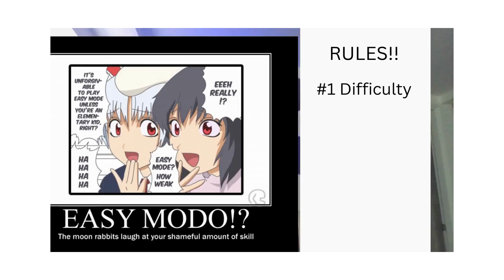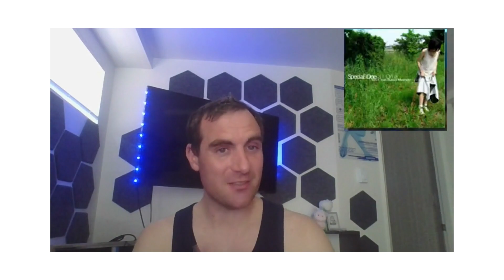Top 5 Level 7 Dance rush Songs you've NEVER played!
I look into the BEST top 5 Level 7 songs on DANCERUSH!